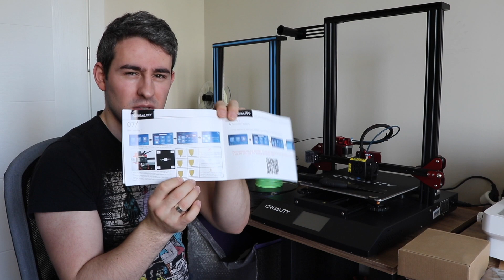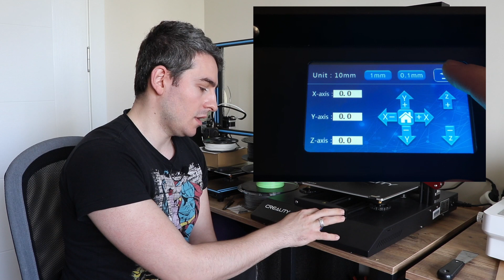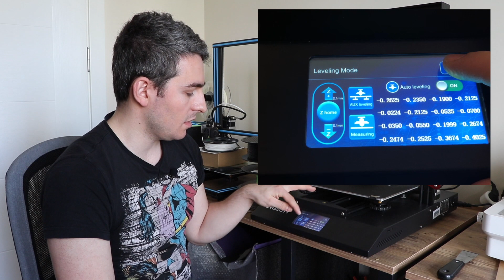3D yazıcı kutu açılışı,kurulum ve inceleme - creality cr10s pro-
Bu video da creality cr10s pro modelinin kutu açılısını incelemesini ve yaşadığım ilk izlenimi aktarmaya çalıştım. aklınıza takılan sorularınız varsa yorumlar kısmında belirtmeyi unutmayın.  İyi seyirler